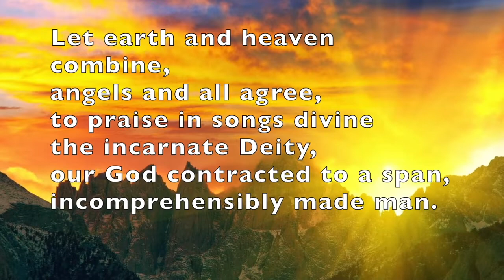Let Earth and Heaven combine - but where?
An Advent 2022 reflection fro Friday 2nd Dec